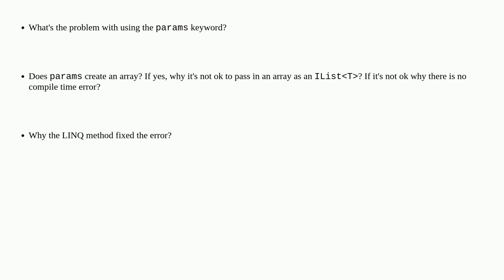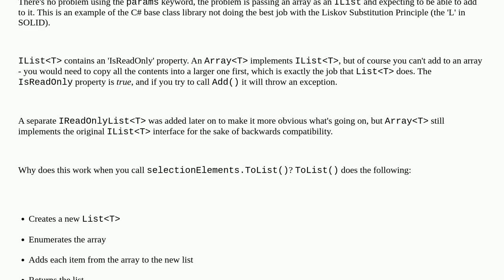CollectionT is read-only?! What's the matter with using the params keyword to instantiate a colle...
CollectionT is read-only?! What's the matter with using the params keyword to instantiate a collection?

A special thanks goes out to the community

  arrays parameters collections readonly c#